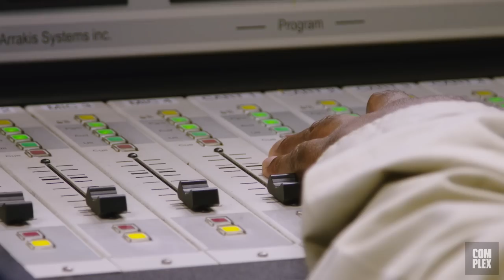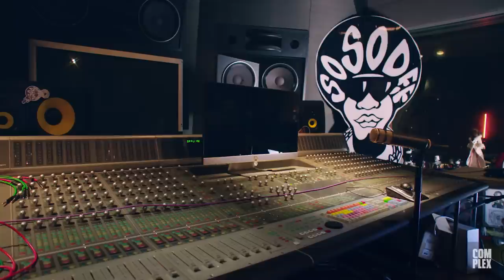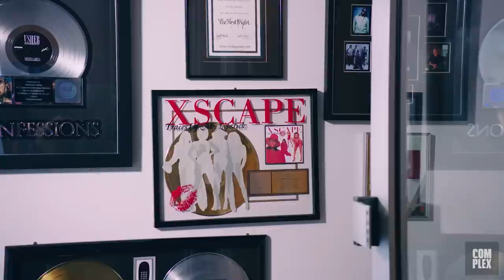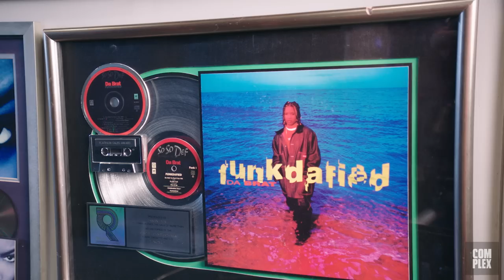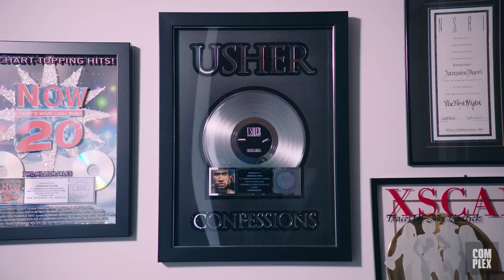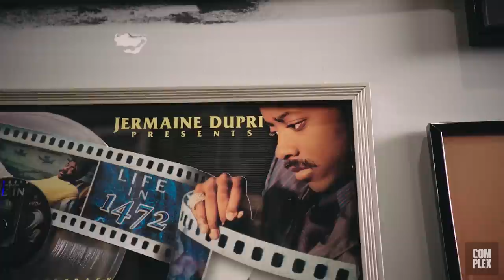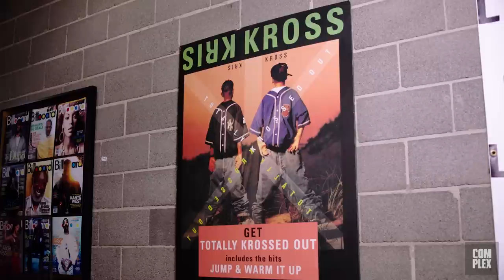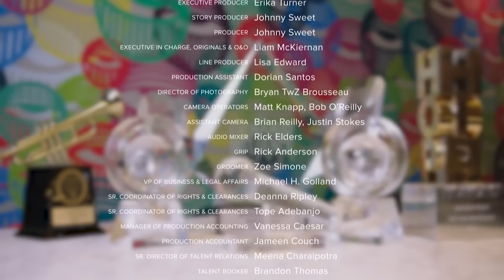How Jermaine Dupri Became a Music Hall of Famer | Blueprint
Jermaine Dupri’s discovery of rap duo Kris Kross at the age of 19 became the springboard for a 25-year career that has spawned 33 No. 1 hits across genres and an induction into the Songwriter’s Hall of Fame. Find out how Jermaine worked with Usher, Xscape, Bow Wow, and more to become a forefather of the Atlanta music scene on Blueprint.

There are more ways than ever to "make it" these days, and like snowflakes, no two journeys are identical. On "Blueprint," a diverse range of influential people reveal the lessons they learned on their paths to success—direct to camera with no filter. From the origin stories of Lyrical Lemonade founder Cole Bennett and TV mogul Mona Scott-Young to the career pivot of rapper-turned-exec Lil Bibby, learn how small victories can add up to big wins. Also featured in the series: unconventional advice from Twitch's most popular streamer Hasan Piker and words of wisdom from Netflix CMO Bozoma Saint John. These are their blueprints—it's up to you to create yours.